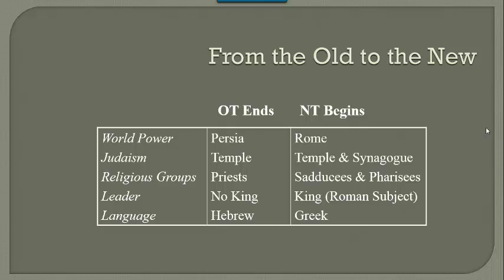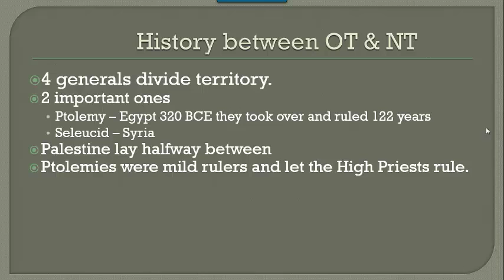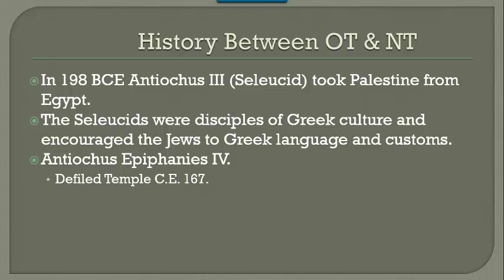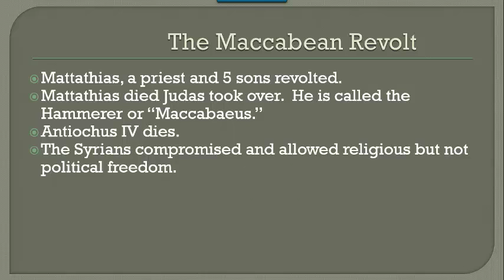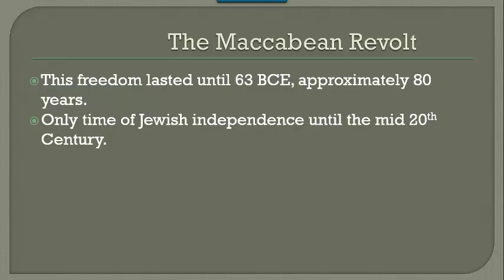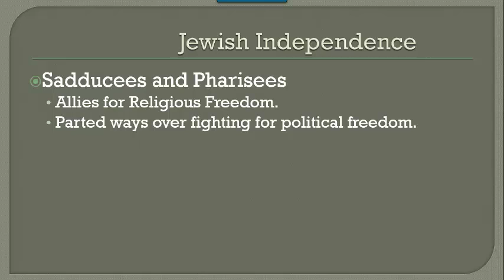RLGN 1304 Lecture 1 Part 2